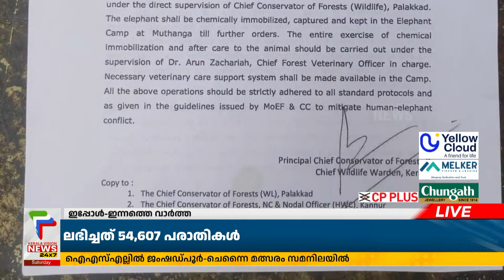സുരേന്ദ്രനെ മാറ്റില്ല ; ബിജെപി അധ്യക്ഷനായി തുടരും | Surendran Stays As BJP President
സുരേന്ദ്രനെ മാറ്റില്ല ; ബിജെപി അധ്യക്ഷനായി തുടരും

About COA